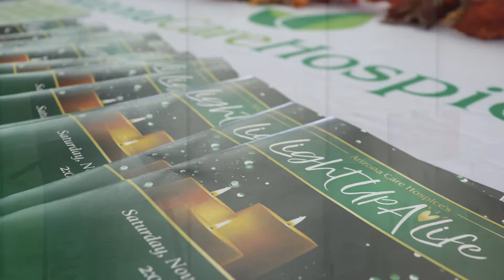2019 Light Up a Life presented by Arizona Care Hospice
We were honored this to host our annual Light Up a Life event this past November.

Light Up a Life is an annual memorial event that Arizona Care Hospice hosts to remember all of those who died on hospice in the past year. It's a beautiful way for us to say goodbye and remember the wonderful lives we were blessed to know.